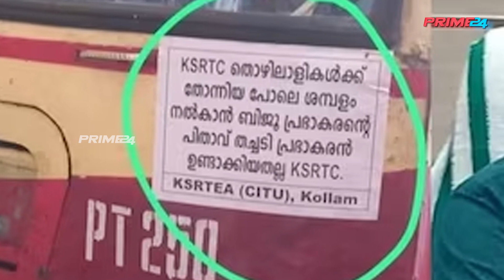സിഐടിയു കൊല്ലം ജില്ലാ കമ്മിറ്റിയാണ് ബിജു പ്രഭാകറിനെതിരെ പോസ്റ്ററുകൾ പതിച്ചത്.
Conceived by Prime 24 Team

ANTI-PIRACY WARNING

ANTI-PIRACY WARNING

🅒Prime 24